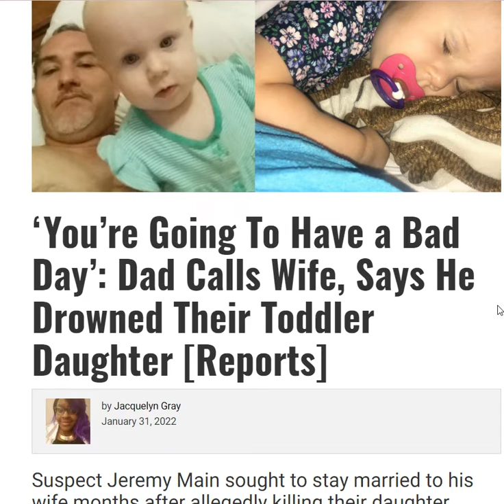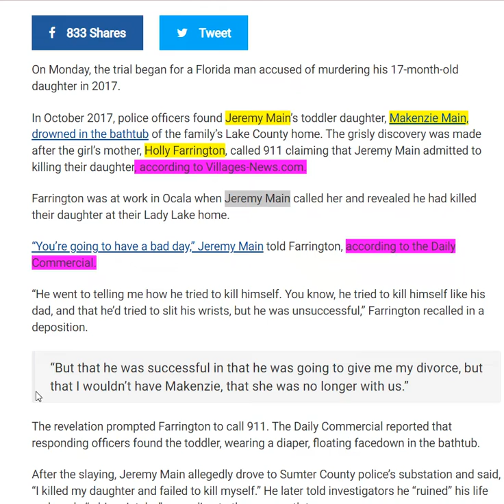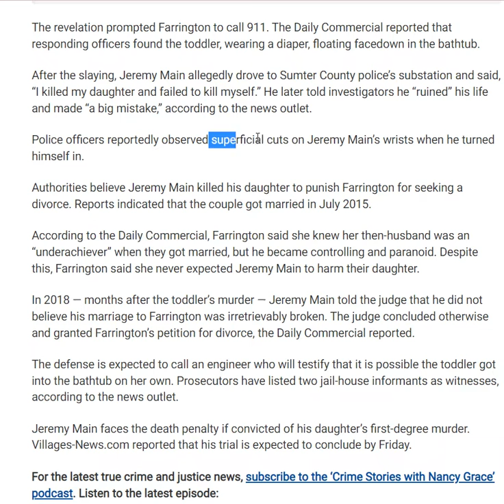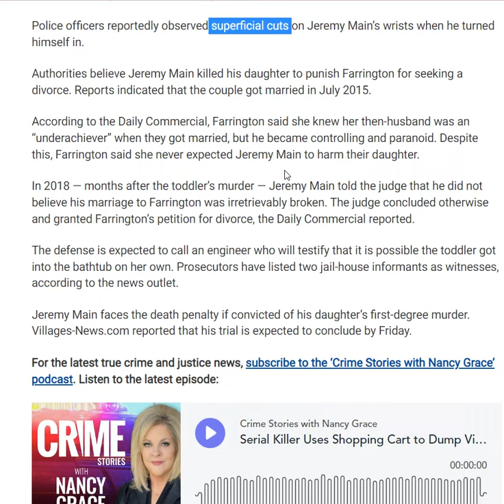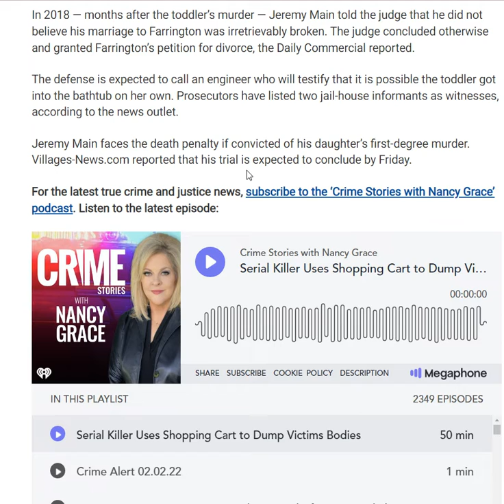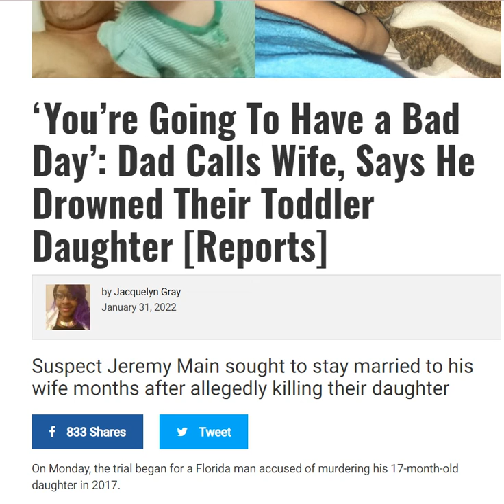‘You’re Going To Have a Bad Day’: Dad Calls Wife, Says He Drowned Their Toddler Daughter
‘You’re Going To Have a Bad Day’: Dad Calls Wife, Says He Drowned Their Toddler Daughter [Reports]